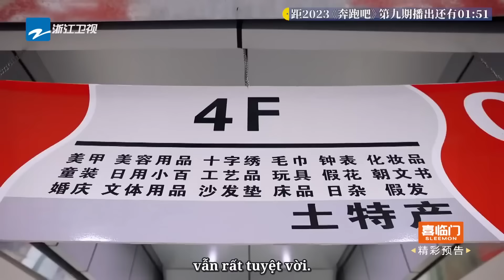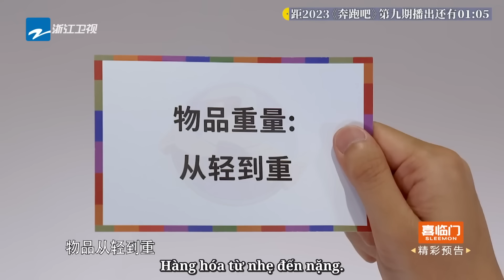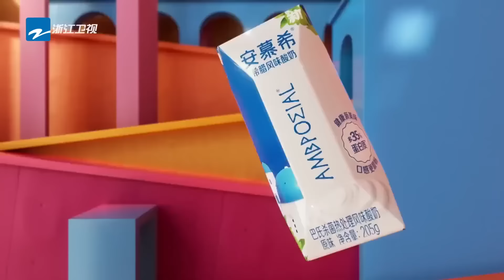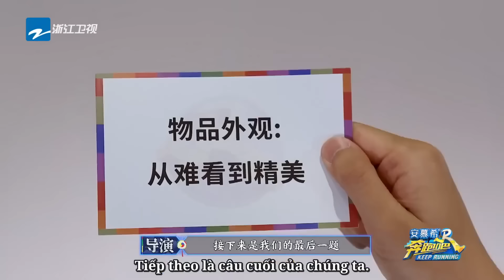Tất cả mọi người đều nghĩ BạchLộc rất đẹp |KEEP RUNNING MÙA SINH THÁI